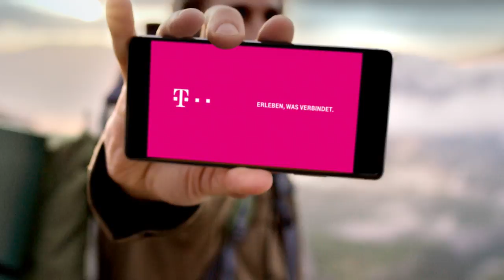Telecom Commercial - video by Claas Cropp Creative Productions GmbH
Telecom Commercial
Director:  Andreas Lind
D.O.P.:  Kristoffer Jönsson